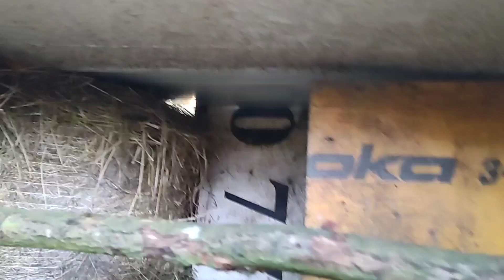Stavba lesního kurníku